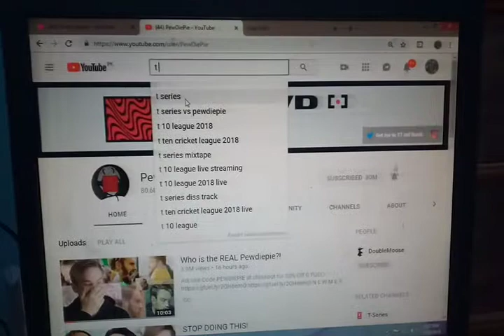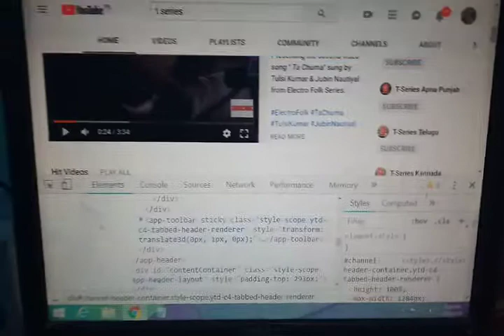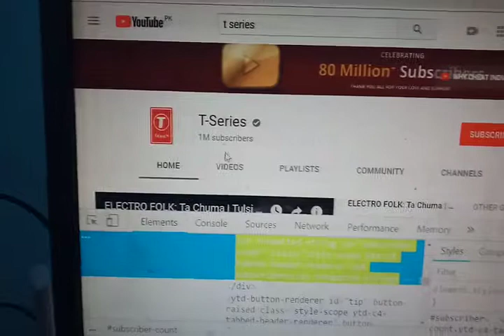Pewdiepie lose his subscriber.100 proof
Hey friends